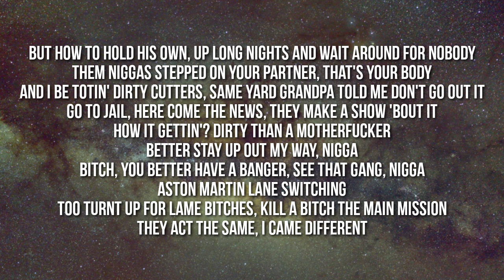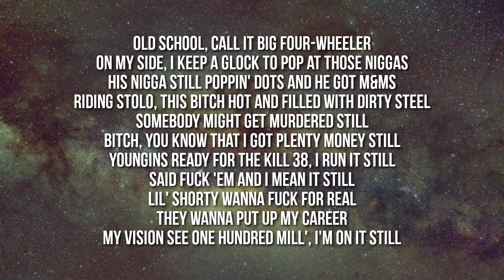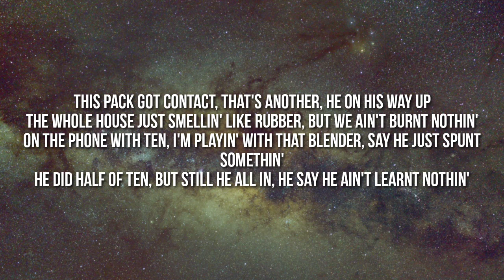YoungBoy Never Broke Again - Another Dead (Lyrics)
Lyrics:

(Skeeo, you're crazy)

This pack got contact, that's another, he on his way up
The whole house just smellin' like rubber, but we ain't burnt nothing
On the phone with Ten, I'm playing with that blender
Say he just punched somethin'
He did half of ten, but still he all in, say he ain't learn nothin'

But how to hold his own, up long nights and wait around for nobody
Them niggas stepped on your partner, that's your body
And I be talking dirty cutters, same yard grandpa told me don't go out it
Go to jail, here come the news, they make a show 'bout it
How it getting? dirty than a motherfucker
Better stay up out my way, nigga
Bitch, you better have a bang or see that gang, nigga
Aston Martin lane-switching
Too turnt up for lame bitches
Kill a bitch the main mission
They act the same, I came different
Old school, call it big four-wheeler
On my side, I keep a Glock to pop at those niggas
His nigga still popping dots and he got M&Ms
Riding stolo, this bitch hot and filled with dirty steel
Somebody might get murdered still
Bitch, you know that I got plenty money still
Youngins ready for the kill
38, I run it still
Said fuck 'em and I mean it still
Lil' shawty wanna fuck for real
They wanna put up my career
My vision see one hundred mil', I'm on it still

Three hundred thousand dollar car, I'm in this bitch like '06 Honda
I ain't showing up for nobody, even probably not your uncle
Real stepper, I'm a rebel, I'm a fucking man of honor
I smoke dope and keep my shovel, I'm the gravediggin' founder
Split his hat, I'm on that, stop, let me out around the corner
Run down and blow, I swang it on 'em
Back to the car, I hope I down something
Seen his pic, look like a drop, I think I found something, aw man
Say, lil nigga from the net was talking dumb, ain't gon' have no brain
Too much money, go insane, but know that I still ball in jail
Been stacking bills, this shit too real, come on, come on
I be true for real, she don't pop pills, she want no strong
Lil' brother pulled a chase off, he still home